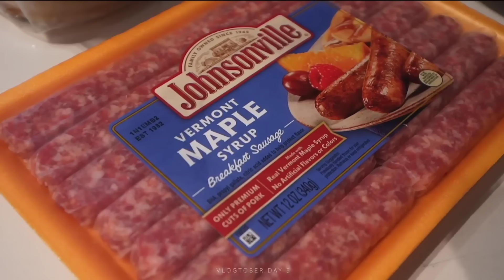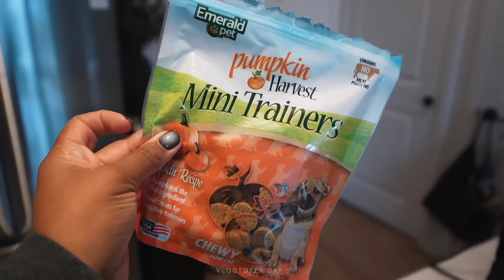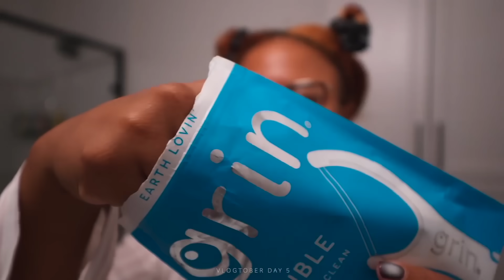VLOGTOBER 5 | Surprised Myself..🤭 Lazy Nighttime Routine, Lots of Cooking, Cozy Girls Night, etc.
Hey girl hey, welcome back to another vlogtober vloggy vlog!
𝐌𝐲 𝐯𝐥𝐨𝐠 𝐬𝐞𝐭𝐮𝐩

» Brown Chestnut Uggs
» Burgundy Sambas

» Anthropologie PJ Two Strap Top
» Initial Necklace

» Clinique Take The Day off Wipes
» Clinique Take The Day Off Cleansing Balm
» Tower 28 SOS Spray
» Rhode Barrier Restore Cream
» Grin Floss Pick
» Crest Mouth Wash
» Oral B Tooth Brush
» Sensodyne Toothpaste